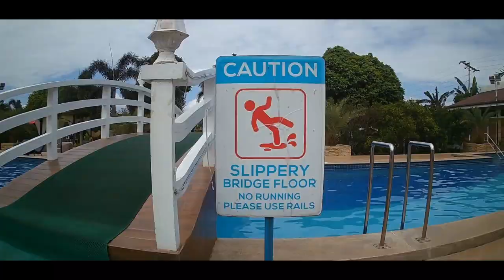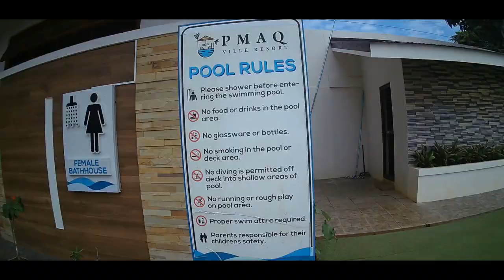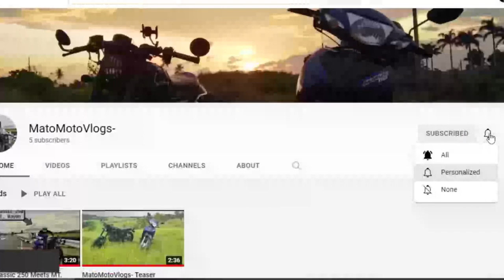Mother's Day (2023)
Noong nakaraang araw pala. Tayo ay 100 subscribers na kaya ako ay labis na nag papasalamat sa mga taong sumuporta at tumulong.
Salamat po uli sa lahat! at kung na gustuhan niyo etong video wag po makalimot mag like comment and subscribe at ishare niyo na rin sa iba para tayo pa ay lalong lumago at lumaki ang ating community! Mag kita kita po tayo ulit sa susunod na  mga video!